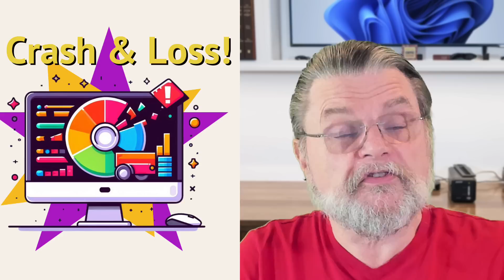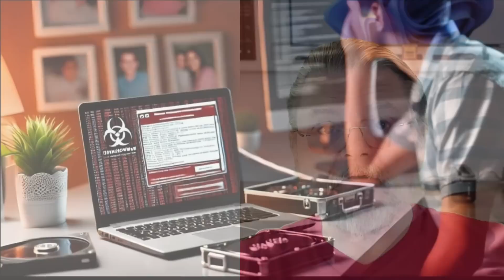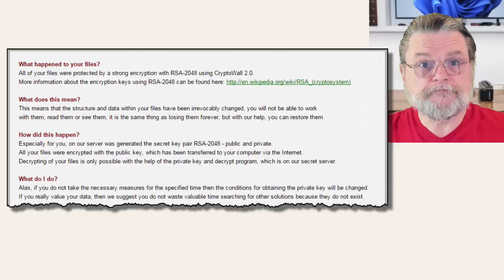A Story of Data Loss and What Could Have Been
⚠️ I repaired a friend's machine's hard disk failure only to discover something much, much worse.

⚠️ A story of data loss
After repairing a friend’s hard disk failure, I discovered files on it were encrypted by CryptoWall ransomware. Despite recovering the drive contents, decryption was impossible, and there were no backups. Regular backups are critical to avoid data loss and heartache.

Chapters
0:00 Data Loss
1:30 Hard drive failure
2:50 Hard-drive recovery
5:00 Ransomware
6:15 Recovery efforts
8:45 What could have been
9:00 Back up your computer